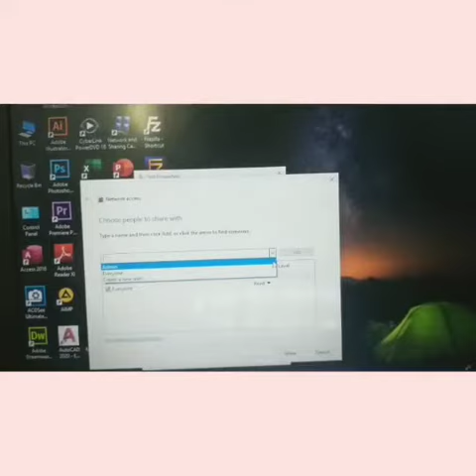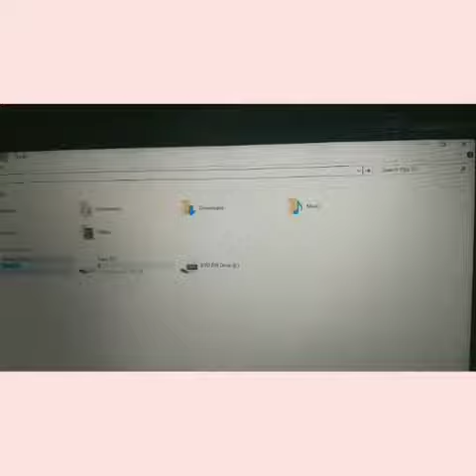วิธีตั้งค่าแชร์ไฟผ่านเราเตอร์ Windows10